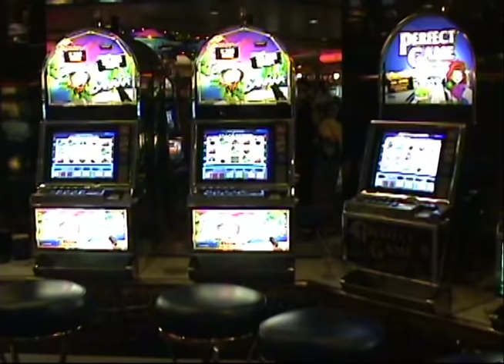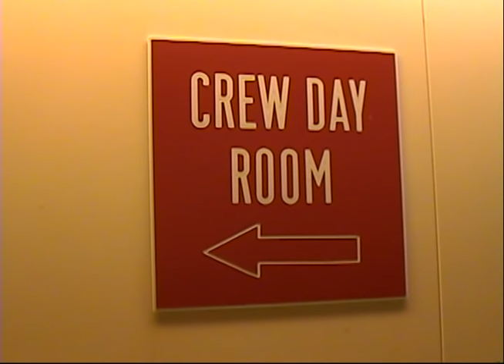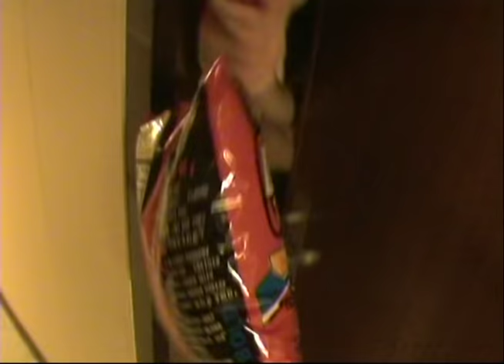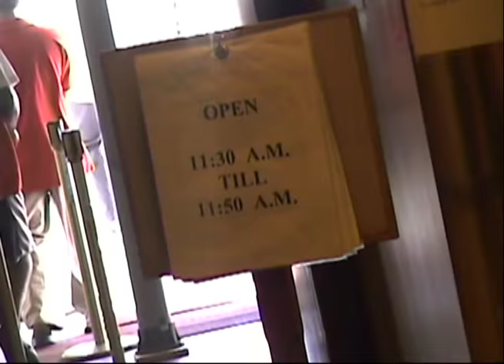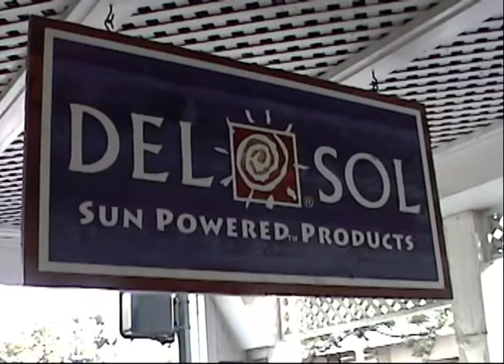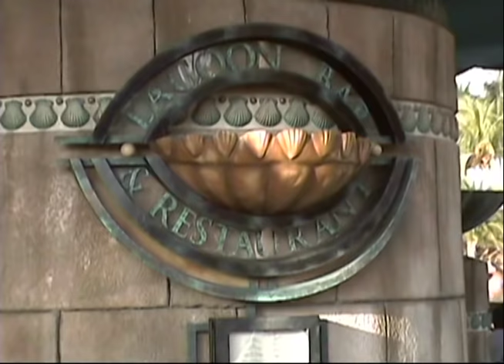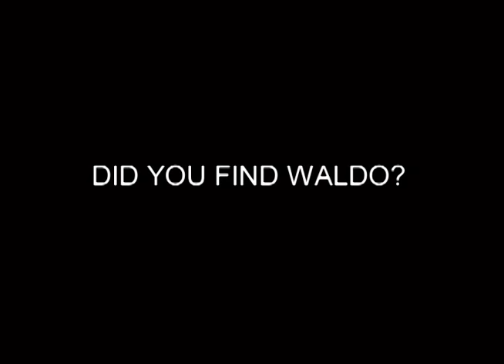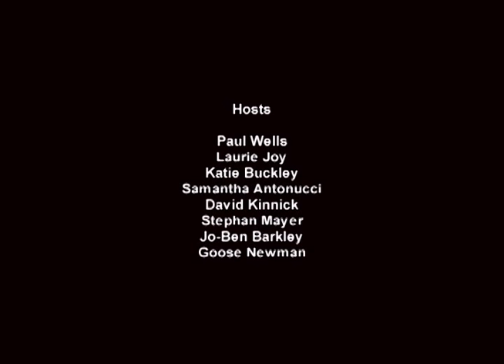Cruise Ship Life Documentary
- How To Work On A Cruise Ship [NEW Video!]

Chapter Selections for Documentary Below:

A behind the scenes look at what it's like to work and live on cruise ships from the perspective of the crew members on board.

NOTE - Unfortunately audio is absent currently from 56:30 to about 58:30 because of one song copyright that chose to block the video instead of simply accepting revenue from views. I tried changing the music within Youtube but that option is not working currently. When it does, I will try and fix. Sorry!

Chapter Selections (if video starts at beginning just refresh browser)

Creator Note

So I finally got this online after all these years, haha. I think I always intended to edit it a bit "better" but if I waited to have time for that, it would never be up for people to see. So here it is in (mostly) original form. I excluded the MFP party but may upload it later as "bonus" material.

Documentary Description

This is a full length documentary I created from my first contract on cruise ships. It details my experience (and the experience of many of my friends on board) as we worked day to day on the ship. It's told mostly from a cruise staff, youth staff, entertainment staff perspective.

To all my friends from the SOV, I miss you. Hope you're doing well. Enjoy this trip down memory lane. To anyone else who has ever worked on ships, I'm sure you'll relate to a lot in here. To anyone who never got their sea legs working cruises...here's your inside peek on working below deck.

- Paper Moon - Nat King Cole
- Seperate Ways - Journey
- Bad Boys - Inner Circle
- 10-2000 - Gorillas
- Just a Gigolo - David Lee Roth
- Could You Be Loved - Bob Marley
- Smooth Criminal - Alien Ant Farm
- One More Time - Daft Punk
- We Like To Party - Venga Boys
- That's Trance - Rick Air
- 8 Mile - Eminem
- Pure Shores - All Saints
- Come On Eileen - Dexys Midnight Runners
- Blister In The Sun - Violent Femmes
- Macho man - Village People
- Not Enough - Van Halen
- Humans Being - Van Halen
- Sunsut Ibiza
- Santaria - Sublime
- I Wanna Be Sedated - The Ramones
- Money - Pink Floyd
- Crazy Train - Ozzy Osborune
- Intermission - The Offspring